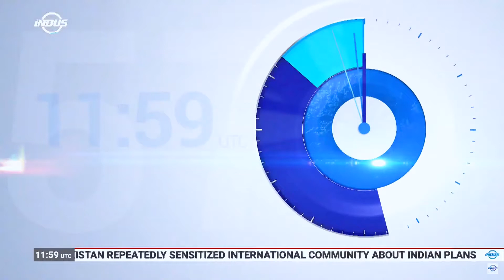Indus News Headlines | 12:00 UTC | 22 October 2020